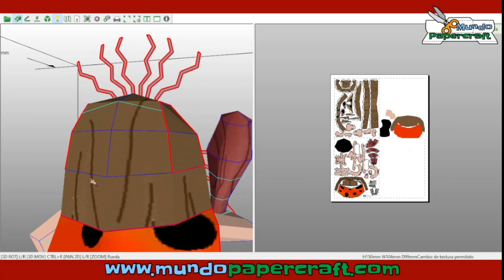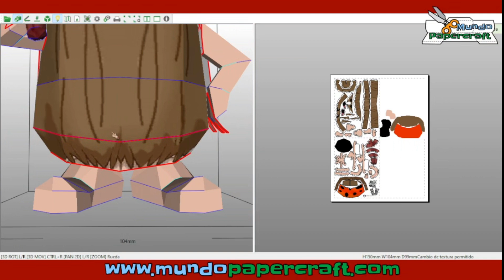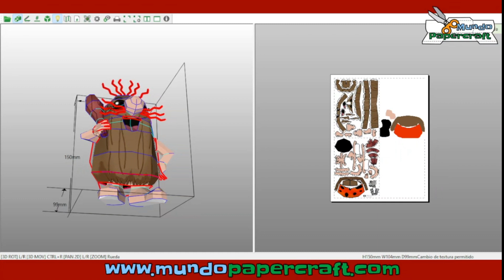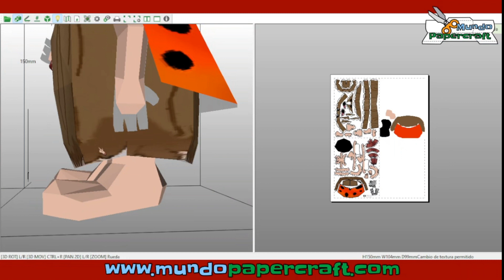Capitán Cavernícola de papercraft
Modelo de papercraft estilo FunkoPop del Capitán Cavernícola de Hanna-Barbera
Diseñador: She0lpapercraft